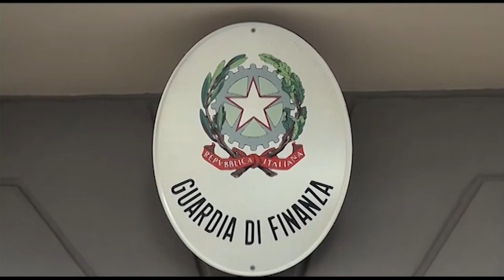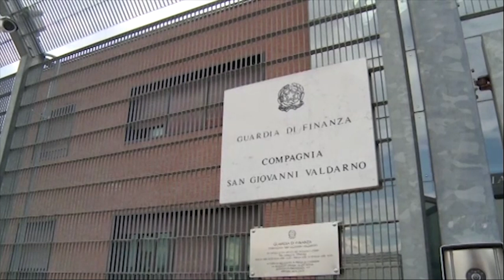Montevarchi, sorpreso dalla Guardia di Finanza con 46 dosi di cocaina e 2.250 euro: arrestato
Ha tentato di ingannare i finanzieri, mostrando loro solo tre dosi di droga per uso personale, sperando di cavarsela solo con una segnalazione alla Prefettura.
Ma le Fiamme Gialle hanno approfondito il controllo e dal marsupio sono saltate fuori altre 40 dosi di cocaina.
E' successo nel centro storico di Montevarchi, in manette un cittadino straniero residente a San Giovanni Valdarno.